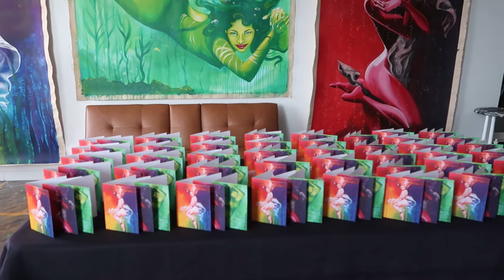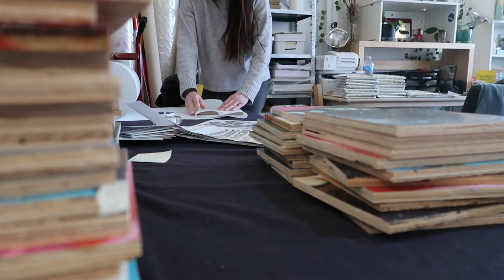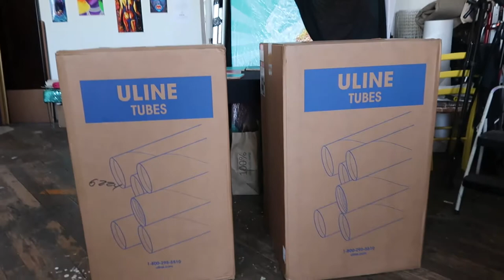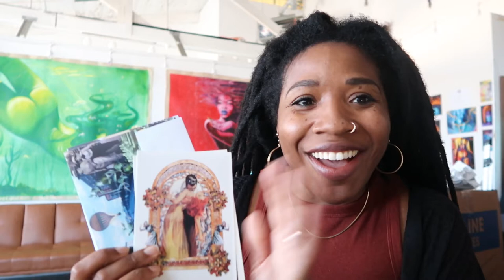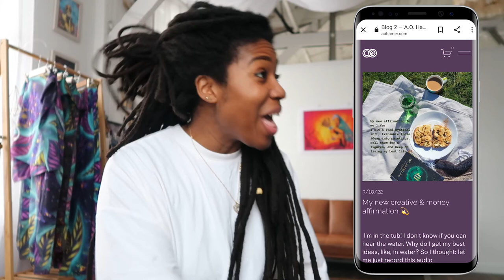Studio Vlog:🎨 Day in the life of a full time artist - packing fine art prints I art school students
More life "weeks" in the life of a full time artist!

00:00 Welcome & packing Patreon perks
03:32 Real artist talk as an entrepreneur and content creator
08:26 Patron art studio visit
09:31 Shipping tubes & art business chit chat
12:33 Shipping fine art prints
14:05 Speaking with art school students
19:05 Opening fire sign prints: Aries, Leo, Sagittarius
24:56 Photoshoot fail, blogcast, & updates

I did it!! The struggle was real getting this video up in time, but we made it. I didn't want the water sign prints to be gone before you all had one more reminder.

Sign up on my website and check out the latest blogcast post while you're

Pisces, Cancer, & Scorpio are available until March 18th at 11:11p.m. PST

Fire signs (shown in the video) will become available March 20th.